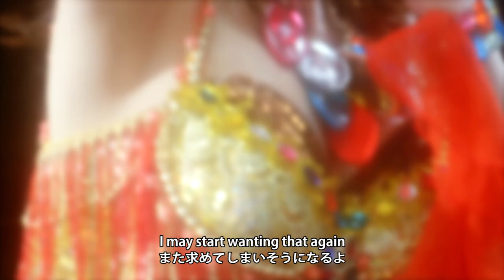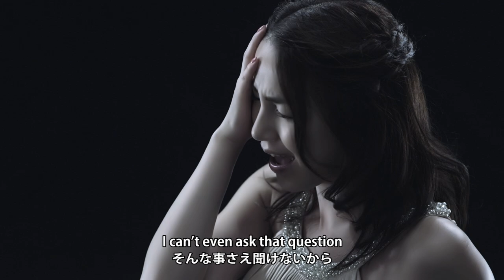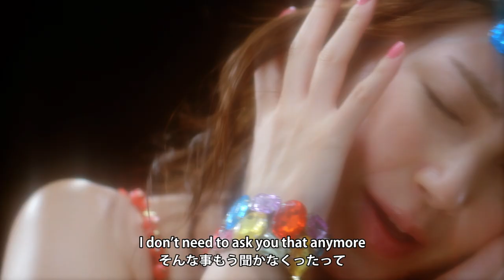吉川友『あまいメロディー』(You Kikkawa[Sweet Melodies]) （MV）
2014年10月29日発売の8枚目の両A面シングル「あまいメロディー／「すき」の数え方」
あまいメロディーのミュージックビデオです。